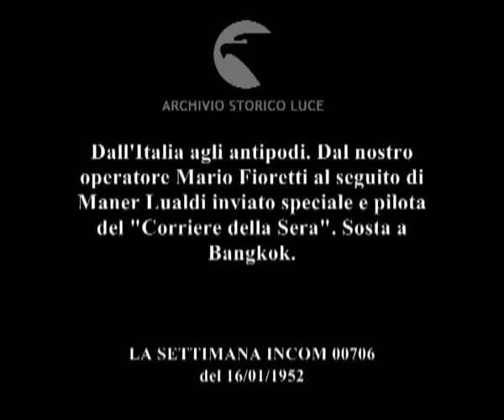Dall'Italia agli antipodi. Dal nostro operatore Mario Fioretti al seguito di Maner Lualdi inviato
Dall'Italia agli antipodi. Dal nostro operatore Mario Fioretti al seguito di Maner Lualdi inviato speciale e pilota del "Corriere della Sera". Sosta a Bangkok.
Descrizione sequenze:automobile percorre strada alla periferia di Bangkok ; donne tailandesi in una risaia ; Pagoda del Nakom Patom ; Veduta e particolari del Wat Prakeo, tempio del budda di Smeraldo ; Lualdi e Ferretti nello stadio di Bangkok ; tailandesi suonano musica indigena ; pugili salgono sul ring ; ppugili pregano prima dell'incontro ; incontro di lotta libera ; pugile a terra con arbitro che conta ; pubblico di tailandesi ;